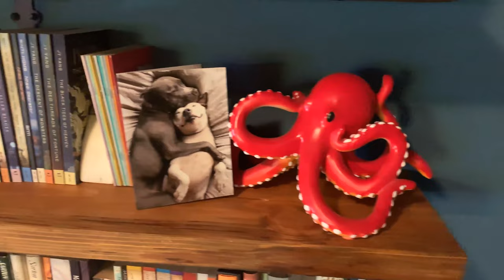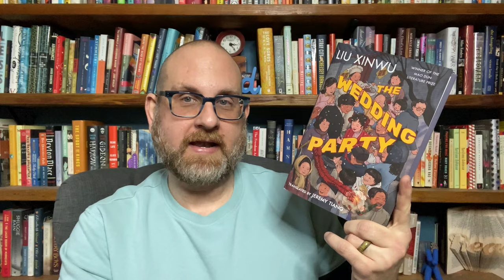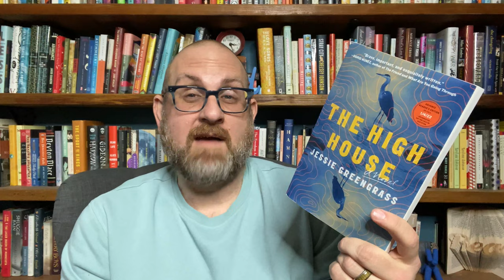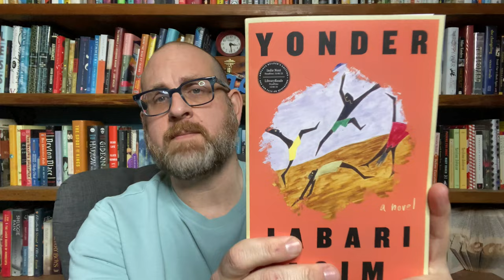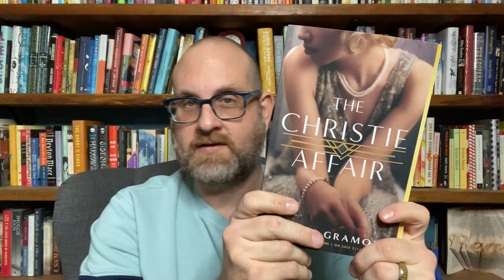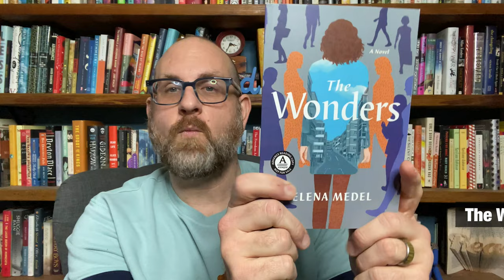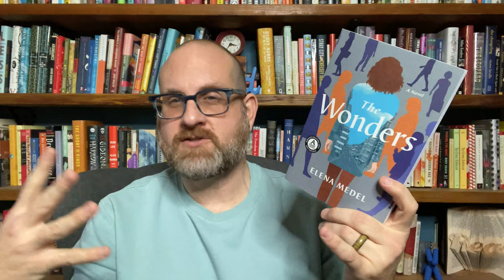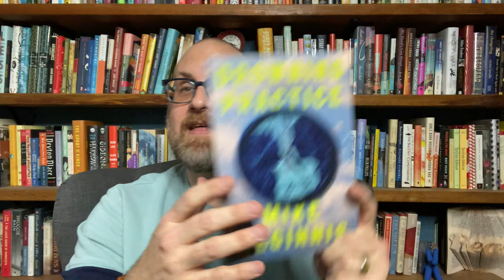December Book Haul 2021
Hello Everyone! As the year comes to an end, I need to make sure that I tell you about all of the amazing books that I have been sent at the end of 2021. Most of these books are coming out in 2022, so I am about ready to make your 2022 TBR explode. Each of these sound amazing, and I cannot wait to tell you all about them. So, let’s get started.

Books Discussed
The Wedding Party by Liu Xinwu (Amazon Publishing)
Servant Mage by Kate Elliot (Tor Dot Com)
The High House by Jessie Greengrass (Scribner)
Yonder by Jabari Asim (Simon and Schuster)
Perpetual West by Mesha Maren (Algonquin)
The Christie Affair by Nina De Gramont (St. Martin’s Press)
The Last Confessions of Sylvia P. by Lee Kravetz (Harper)
The Violence by Delilah S. Dawson (Del Rey)
The Wonders by Elena Medel (Algonquin)
Drowning Practice by Mike Meginnis (Ecco)